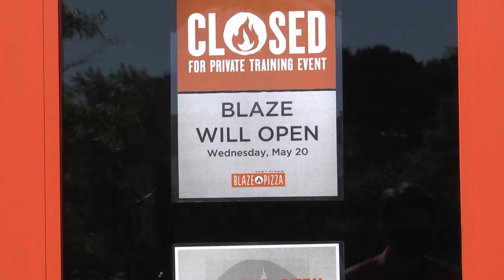Pizza chain opening new Mobile location as pandemic restrictions ease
At a time when a lot of businesses are closing their doors, Blaze Pizza hopes now is the right time to start